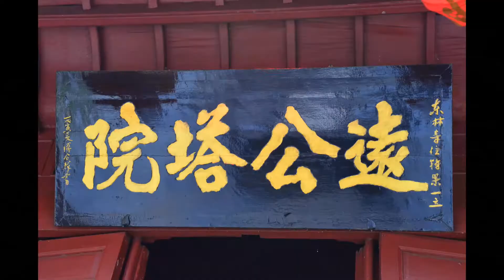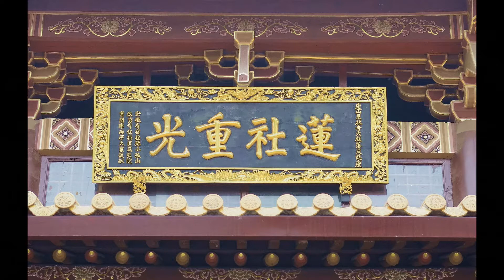周安士《文昌帝君陰騭文廣義節錄》第60講(全95講)【音頻】2006年-廬山東林寺大安法師講述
周安士《文昌帝君陰騭文廣義節錄》2006年(全95講)【音頻】

講題：《文昌帝君陰騭文廣義節錄》(全95講)
時間：2006年